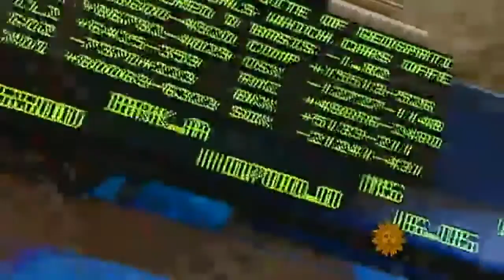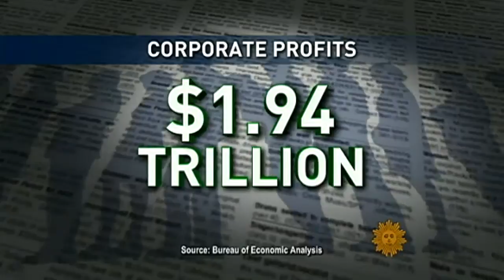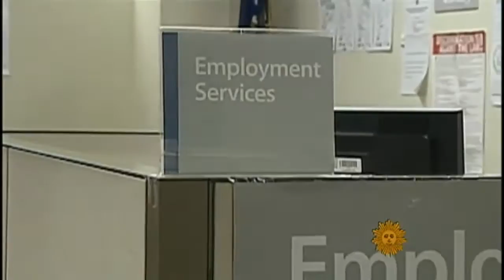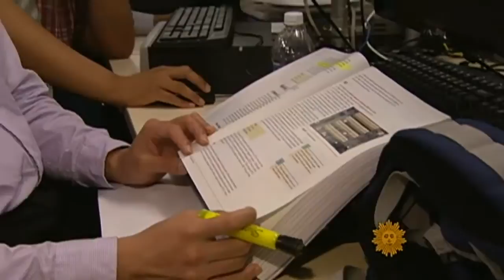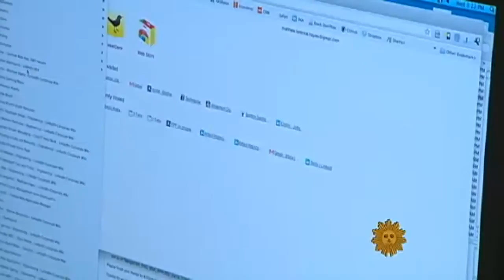CBS News Sunday Morning - New jobs for a new economy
Corporations are making record profits, but don't show much interest in hiring and small businesses don't have enough consumers to buy their products, so they're not hiring either. CBS News business and economics correspondent Rebecca Jarvis goes in search of ideas that could turn around the jobs market.